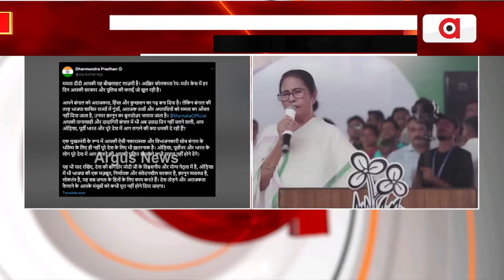ମମତାଙ୍କ ମନ୍ତବ୍ୟକୁ ଚାରିଆଡୁ ସମାଲୋଚନା || Mamta Banerjee Controversy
ଅଭୟା ଘଟଣାର ପ୍ରତିବାଦ ପ୍ରସଙ୍ଗରେ ମମତାଙ୍କ ମନ୍ତବ୍ୟକୁ ଚାରିଆଡୁ ସମାଲୋଚନା । ମମତାଙ୍କ ମନ୍ତବ୍ୟକୁ ନାପସନ୍ଦ କଲେ ମୁଖ୍ୟମନ୍ତ୍ରୀ ମୋହନ ଚରଣ ମାଝୀ । ଆସାମା ମୁଖ୍ୟମନ୍ତ୍ରୀ ହିମନ୍ତ ବିଶ୍ବଶର୍ମାଙ୍କ କ୍ଷୋଭ । କେନ୍ଦ୍ର ଶିକ୍ଷାମନ୍ତ୍ରୀ ଧର୍ମେନ୍ଦ୍ର ପ୍ରଧାନଙ୍କ X ପୋଷ୍ଟ । କହିଲେ, ମମତା ବାନାର୍ଜୀ ପଶ୍ଚିମବଂଗକୁ ଅରାଜକତା, ହିଂସା ଓ କୁଶାସନର ଗଡ଼ ବନାଇ ଦେଇଛନ୍ତି।